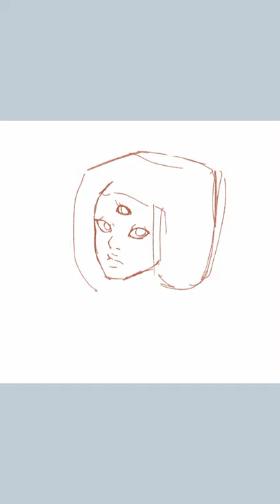Drawing Garnet (Steven Universe) /